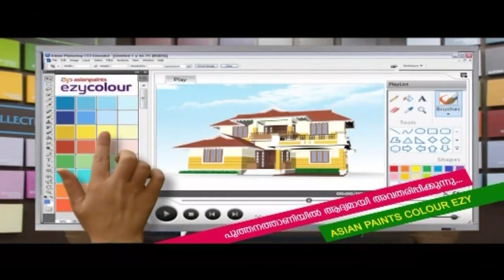ലോക വനിതാ ദിനത്തിനോടനുബന്ധിച്ച് JCI പുത്തനത്താണി,വനിതാ ജനപ്രതിനിധികളെ ആദരിച്ചു ആദരിച്ചു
ലോക വനിതാ ദിനത്തിനോടനുബന്ധിച്ച്  JCI പുത്തനത്താണി,കുറ്റിപ്പുറം ബ്ലോക്ക് പ്രസിഡൻറ് വസീമ വേളേരിയേയും, ആതവനാട് പഞ്ചായത്ത് പ്രസിഡൻ്റ് സിനോബിയയേയും ആദരിച്ചു